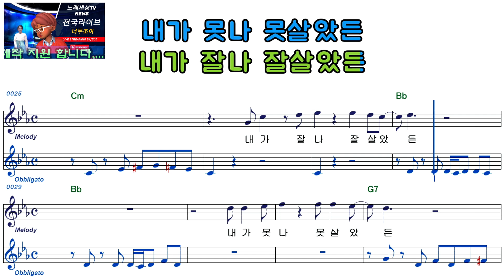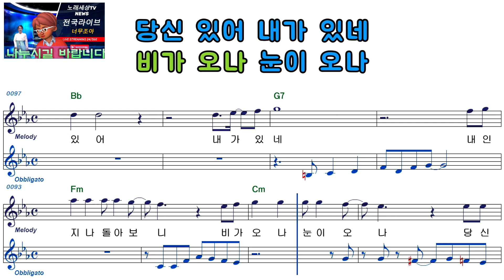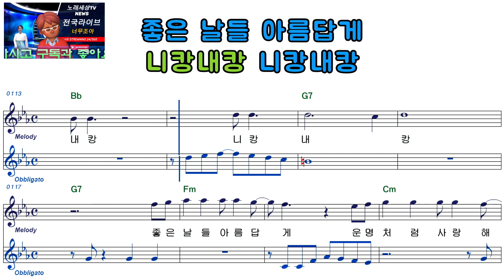명자ㅡ니캉 내캉ㅡ여자키ㅡELF919ㅡ39231